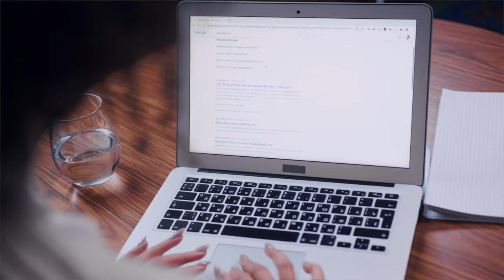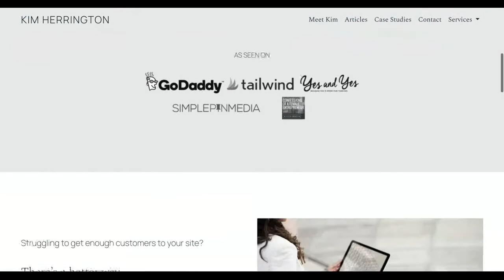Expert Tips for Starting an Empathy-Focused SEO Marketing Agency with Kim Herrington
Todays' Corporate Escape Story features Kim Herrington, who started an intent-based SEO marketing agency focused on empathy and understanding the audience of your business!

If you watch the interview, you'll learn:

- How Kim used seedlings of opportunities from her corporate job to build her SEO agency business.

- What "intent-based" marketing is and how Kim uses it with clients to help them find ideal customers for their business.

- Why empathy and understanding your audience is the foundation of any modern digital marketing campaign (this is a goodie!).

- Why she decide to have employees instead of using contractors.

- The reason she asked her husband to be her business partner and how it allowed her to focus on her 'genius-zone'.